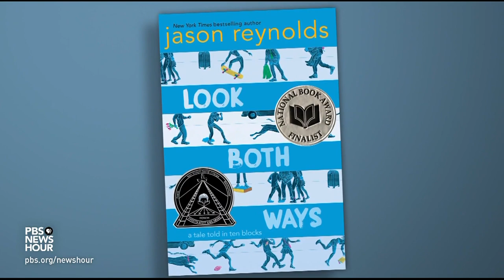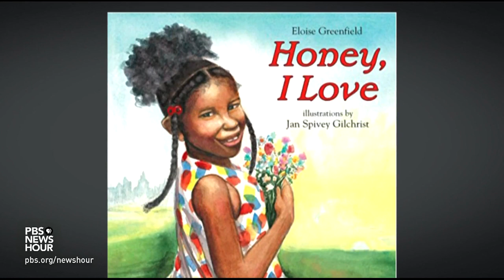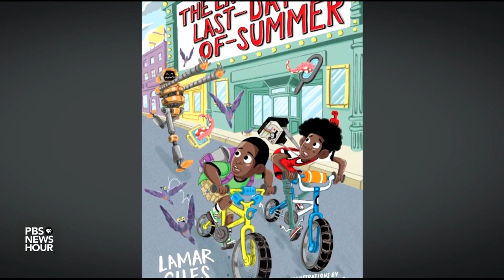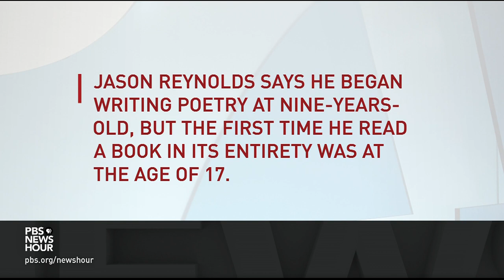Summer reading lists for young people at a time of crisis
Amid dual national crises of a pandemic and outrage over racism and police brutality, books provide opportunities both to learn more and to find distraction from reality. Jeffrey Brown talks to writer Jason Reynolds, the Library of Congress’ ambassador for young people’s literature, about summer reading lists for youth that fit the current moment. It's part of our arts and culture series, Canvas.